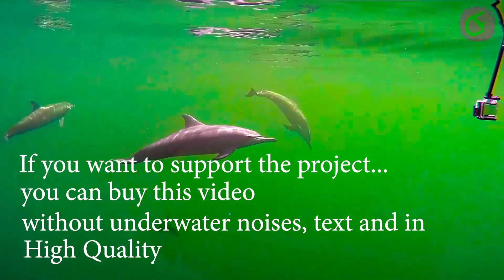Chilled Forces Video EP "inner expedition"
The video material was recorded at a scuba diving trip at the phillipines. Later the idea came up to combine these great recordings with some own music.

If you like the video you can buy it without any underwater noises and without  text overlays in High Quality...

just drop a message at

The Audio EP is available at HHertzSignal Recordings.

Watch out at Beatport, Spotify, Youtube and other portals